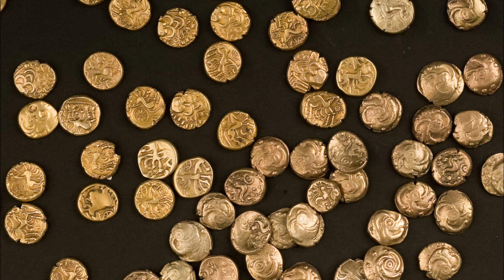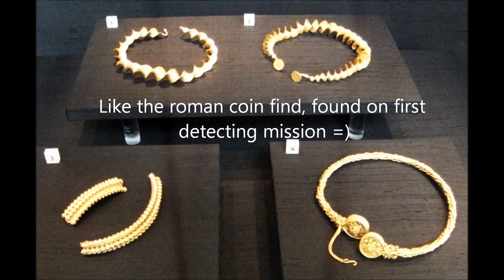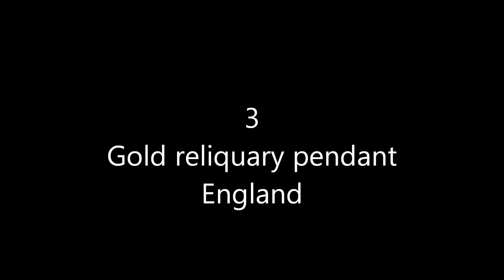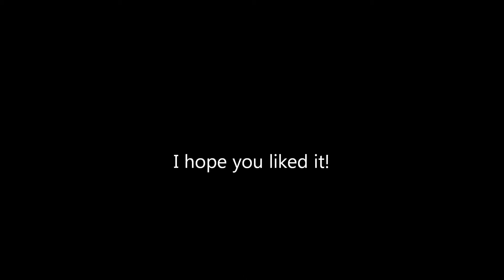Top 10 Detecting Finds In History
This is the top 10 of the best detector finds in history. These finds are maybe the best metal detecting finds by amateur archaeologists.

The top ten: (based on the estimated value)
10- Roman coin find
$160,000
9- celtic coin treasure
$220,000
8- Wickham Market Hoard
$500.000
7- Frome Hoard
$500.000
6- The Hand of Faith
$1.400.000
5- Stirlingshire
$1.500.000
4- the Harrogate hoard
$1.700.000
3- gold reliquary pendant
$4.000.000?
2- Hoxne hoard
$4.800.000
1- Staffordshire Hoard
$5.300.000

Tekst used in video:

Top 10 metal detector finds
in history - 10 - Found on first day
with detector! - after 20 minutes
searching - 55 Solidus
(and later another 104) -  Over 1600 years old - Estimated value:
$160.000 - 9 - Dated: from the 1st century - 70 silver coins - ...and 39 gold
coins - Estimated value:
$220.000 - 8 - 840 gold staters - Dated: 40 BC-15 AD - Estimated value:
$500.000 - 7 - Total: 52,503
coins! - ...with 5 silver
coins - Dated from AD 253 to 305 - From different
Roman emperors - Estimated value:
$500.000 -  Biggest nugget found with metal
detector - Only 12 inches
 below surface - Weighing:72 troy pounds and 11 troy
ounces (27.21 kg) - Estimated value:
$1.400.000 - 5 - Four gold necklaces - Dated: between 300 and 100 BC. - Like the roman coin find, found on first
detecting mission =) - Estimated value:
$1.5M - 4 - Viking treasure dated 900 AD - The Viking treasure consists of 617 silver coins
and 65 other items - Estimated value:
$1.7M - 3 - Found by a three year old boy - Really!? - Believed to date from the 16th century - Estimated value:
$4M ? - 2 - Found while looking for a lost hammer
XD - Dated: 400 AD - The hoard consists of 14,865 Roman gold,
silver, and bronze coins from the late
fourth and early fifth centuries, and
approximately 200 items of silver
tableware and gold jewelry - Estimated value:
$ 4.8 M - 1 - Largest Anglo Saxon treasure hoard ever found - Over 3,500 items - 5 kg (11 lb) of gold and 1.3 kg (2.9 lb) of
silver - One of the most intriguing items: - Golden strip with the translated tekst:
"Rise up, Lord; may Your enemies be
scattered and those who hate You be
driven from Your face." - Estimated value:
5.3 M !